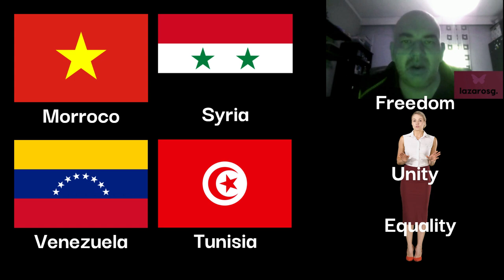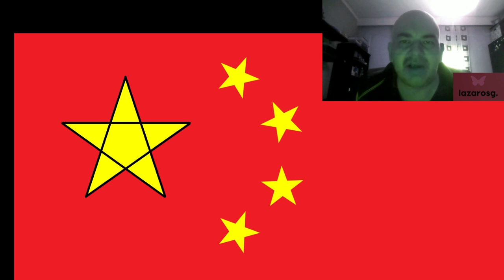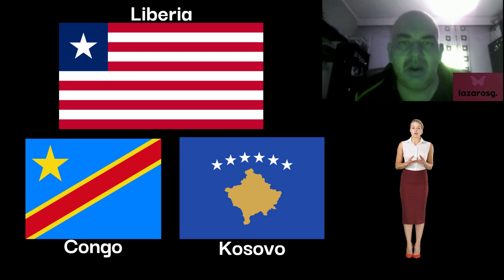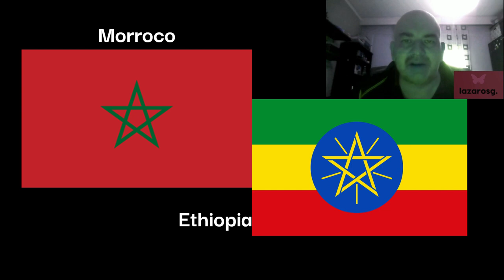The stars on the flags of countries are occult pentacles!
Have you seen how most of the flags of countries or organizations have this 5-pointed star like the flag of China, Turkey, the stars in the US flag, EU flag etc.?